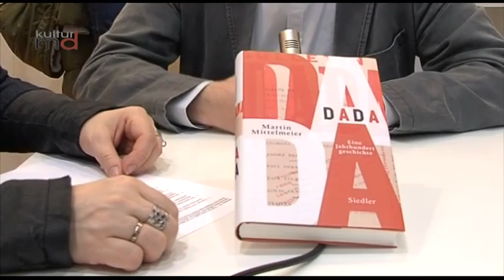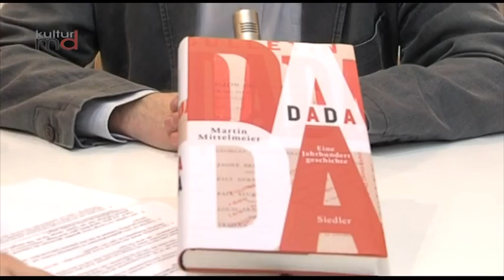Interview mit Martin Mittelmeier zum Buch "DADA. Eine Jahrhundergeschichte"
Auf der Leipziger Buchmesse präsentierte der Verlag Randomhouse DVA Sachbuch den Autor Martin Mittelmeier mit seinem Buch "DADA . Eine Jahrhundertgeschichte". Februar 1916 - Beginn des Dadaismus in der Schweiz. Nach nunmehr 100 Jahren analysiert der Autor das Phänomen dieser Bewegung in seiner Zeit und die Wirkung bis heute. Mehr als ein Sachbuch, tiefgründig erzählt und es weckt die Neugioer auf ein bißchen mehr DADA - auch heute.